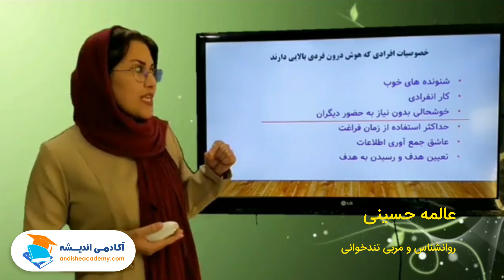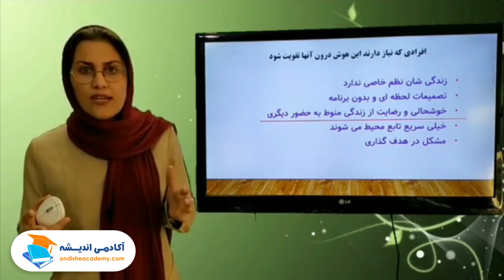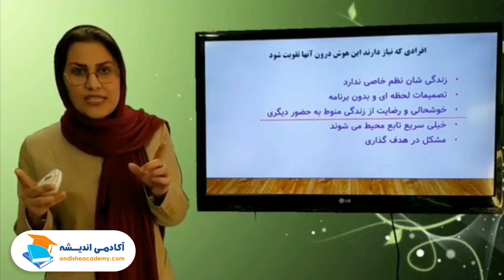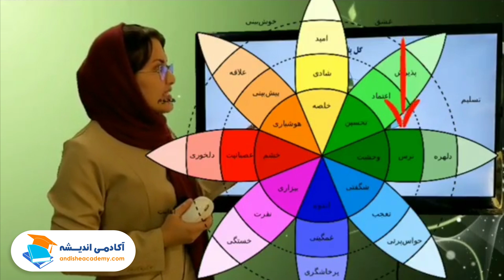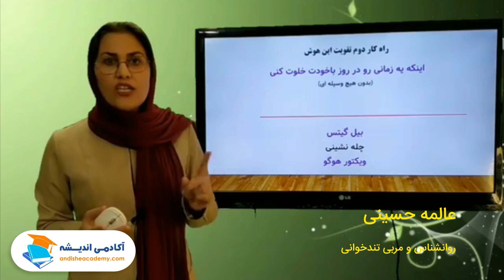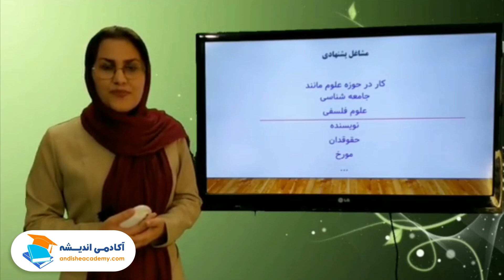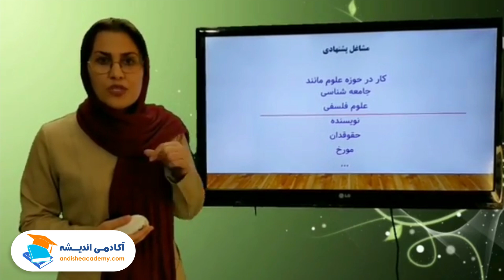هوش درون فردی چیست؟ ویژگیهای افرادی که هوش درون فردی بالایی دارند - هوش درون فردی کودک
در این ویدیو مفهوم هوش درون فردی را درک میکنید و ویژگی افرادی که هوش درون فردی بالایی دارند. هوشهای چندگانه گاردنر برای حضور در فعال در اجتماع
هوش درون فردی چیست؟
هوش درون فردی کودک و ویژگی افراد با هوش درون فردی بالا

این سری ویدیوهای روانشناسی کودک و خانواده ها کمک میکنه که در تربیت فرزندانمون بهتر عمل کنیم.

لطفا کامنت و ساب اسکرایب فراموش نشه؛ نظراتتون رو با ما به اشتراک بذارید

سرکار خانم عالمه حسینی روانشناس و مدرس دوره تندخوانی و استعدادیابی کودک،